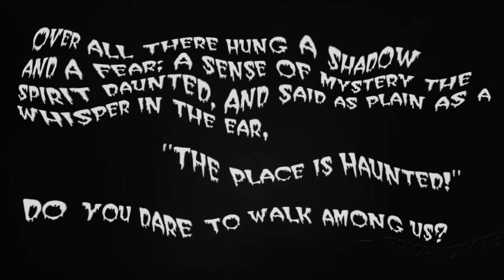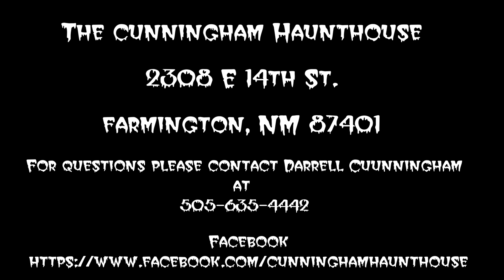Cunningham HauntHouse Promo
The Cunningham Haunthouse has served as a home haunt in the Farmington, NM area since 2011.